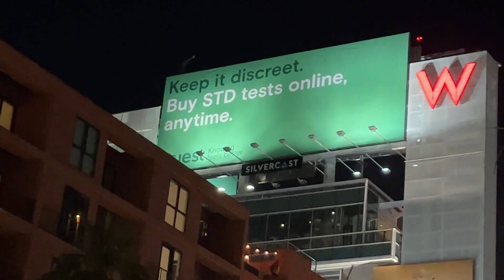MCGRIDDLE MORNING AFTER